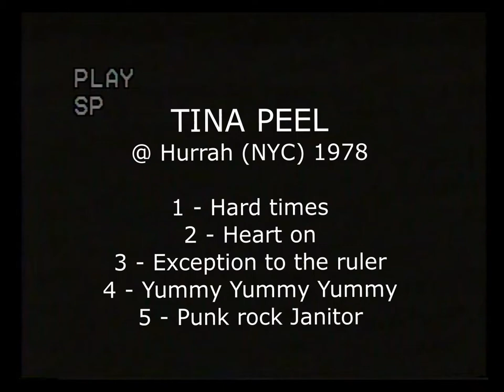Tina Peel @ Hurrah NYC 1978 Pre -The Fuzztones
Tina Peel live @ Hurrah, NYC 1978

Rudi Action Protrudi (born December 15, 1952) is an American rock musician, songwriter, record producer, artist, and actor best known as the lead vocalist and frontman of the garage band The Fuzztones.

Rudi Protrudi was born in Washington D.C. and raised in Camp Hill, Pennsylvania. Both he and his younger sister, Rene Laigo, inherited their artistic talent from parents, John and Janet. Rudi attended school in Camp Hill, Lemoyne and New Cumberland, where he graduated from Cedar Cliff High School in 1970. He attended York Academy of Art from 1971 to 1972. At the age of 12, after seeing The Beatles on The Ed Sullivan Show, Rock & Roll became his obsession. Through The Beatles, he became familiar with Chuck Berry, who quickly became his idol. Like Berry, Rudi chose guitar as his instrument, and by the age of 14 had formed his first band, King Arthur's Quart. He continued to play in local bands until 1976 when an audition for the Dead Boys provided him the opportunity to play bass for them at CBGBs. Soon afterward, he founded Tina Peel with then girlfriend/live-in partner, Deb O'Nair and they moved to New York in 1977, where their serious music careers started.Tina PeelBubblegum-Punk band, formed in 1976. Rudi says that this band was heavily influenced by The Monkees, Cryan' Shames, 1910 Fruitgum Company and the Dave Clark 5.[1] It is also Rudi's first band, where he performed as frontman. Rudi wrote or co-wrote the majority of the original material recorded by Tina Peel with then members Deb O'Nair, Jim Nastix and Jackson Plugs. Dave U. Hall (ex-bassist from Birdland with Lester Bangs) replaced Jim Nastix after his tenure with the band. Dave went under the name Rick O'Shea. Soon, they became a popular NYC attraction, often headlining the major clubs of the time (Hurrah, Irving Plaza, Ritz, CBGB), as well as appearing on several television shows, including the cult favorite, The Uncle Floyd Show. Even though the band was courted by major labels, and enjoyed frequent press, Tina Peel broke up when members Rudi Protrudi and Deb O'Nair went on to form The Fuzztones in 1980.